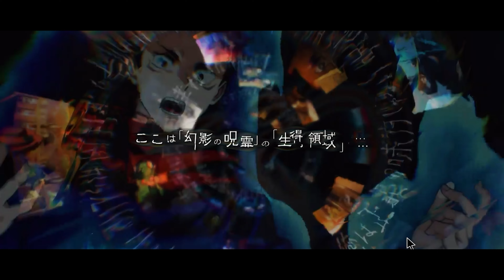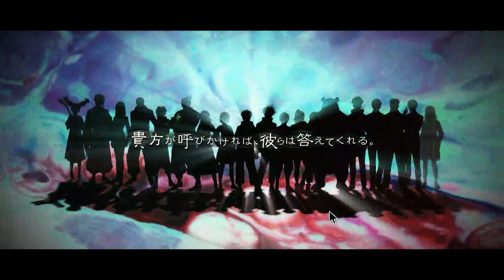Jujutsu Kaisen Phantom Parade เกมมือถือมหาเวทย์ผนึกมาร Turn-Based เปิดให้เล่นแล้ว!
👇ลิงก์โหลดเกมอยู่นี่จ้า!!👇
cr.เล่นเกมไรดี ข่าวเกมมือถือออนไลน์